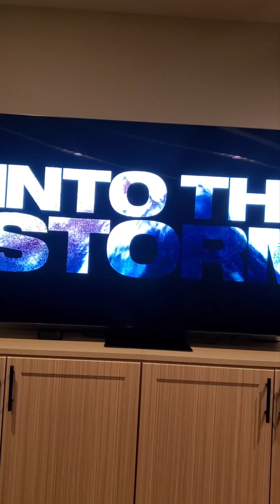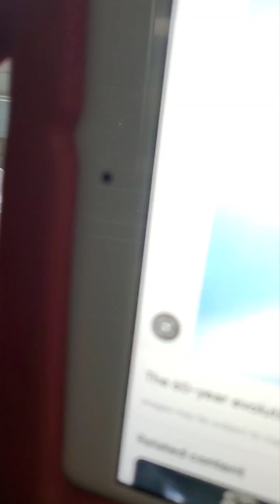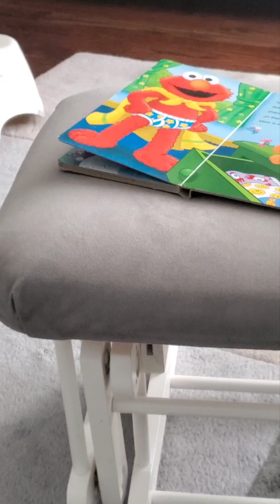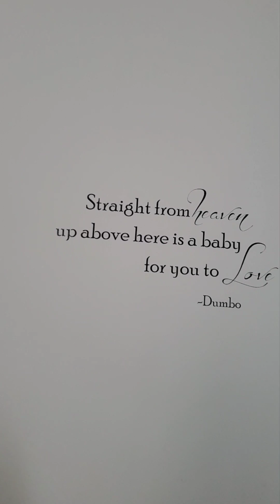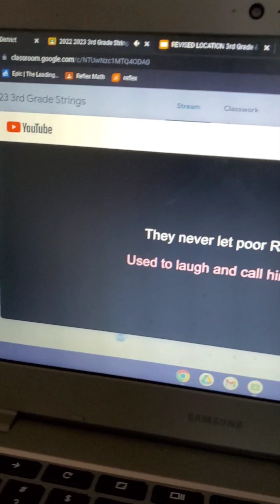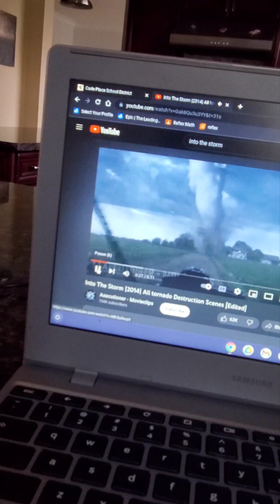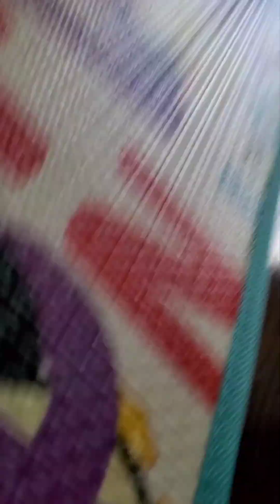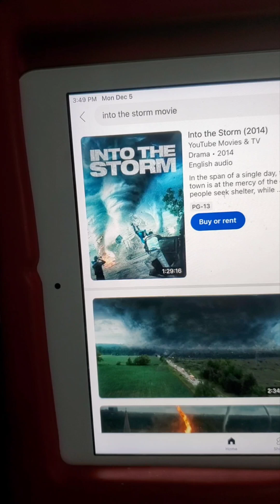into the storm 1&2 full movie instrmentel music